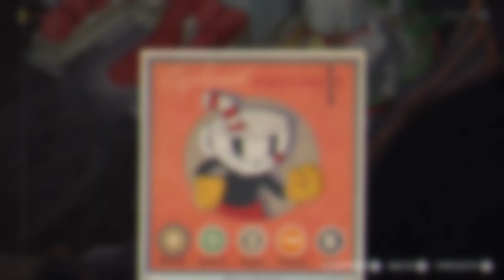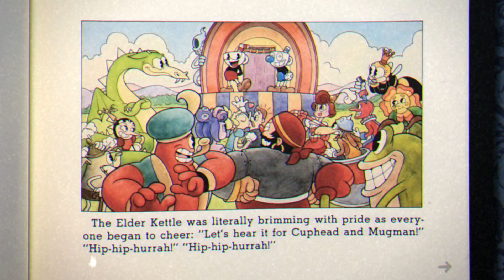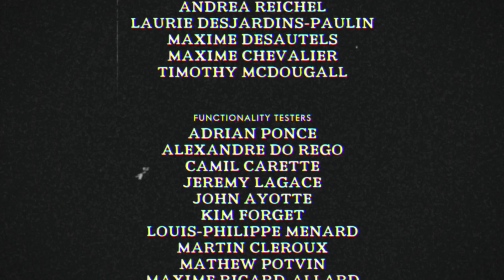Making the Devil cry!|Cuphead|Final Episode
Hope you guys enjoy the Cuphead video!!!